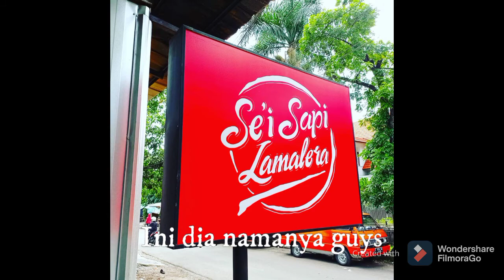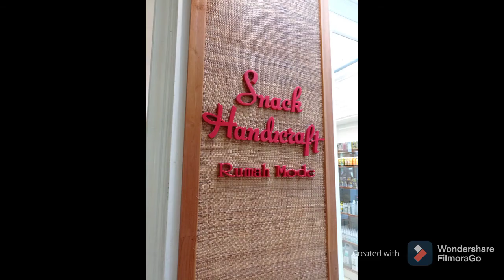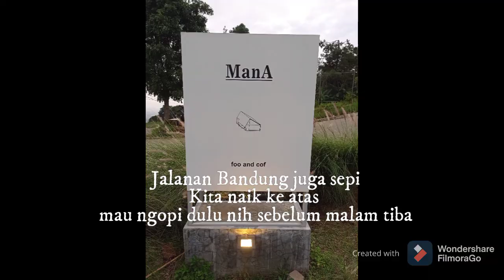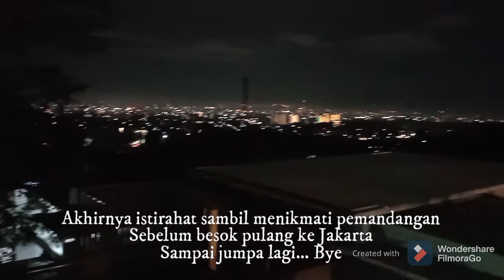Jalan ke Bandung awal 2021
Jalan jalan ke Bandung pas tanggal 1 Januari 2021. Bandung lenggang dan tidak ramai di tempat tempat yang kita kunjungi... Selamat menikmati.